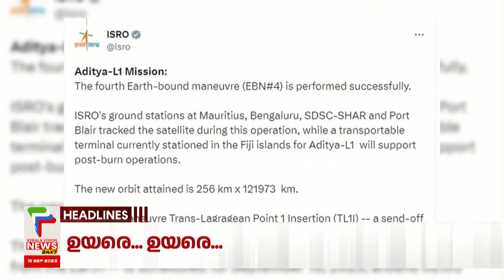Malayalam News Headlines @ 9 AM | ഒരാള്‍ക്ക് കൂടി നിപ | 15/09/2023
Watch Latest Kerala News |
Breaking News  | കേരളവിഷന്‍ ന്യൂസ്‌ |  Malayalam News Live  |  Keralavision News 24x7

About COA